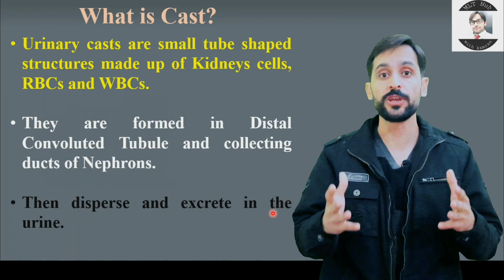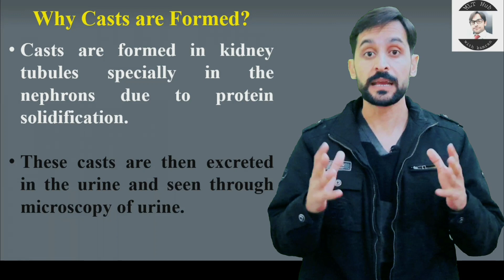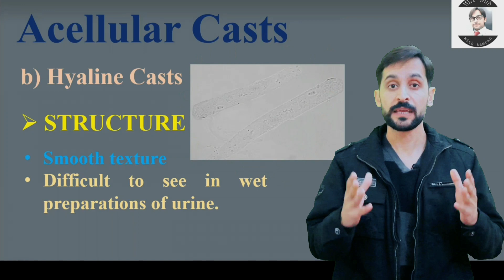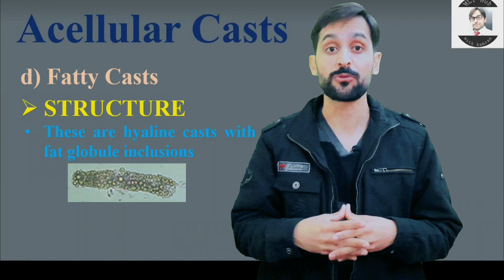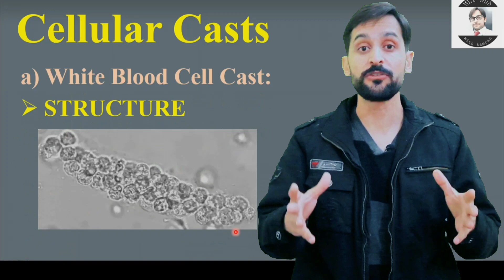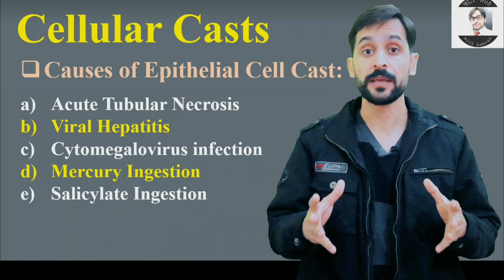Types of Casts in Urine and their causes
Urinary casts are small tube shaped structures made up of Kidneys cells, RBCs and WBCs. The type of cast can tell us about the underlying Medical condition.

Queries solved in this video:
00:00 | Introduction?
00:31 | what is cast?
01:34 | Why casts are formed?
02:17 | Types of cast?
02:53 | Acellular casts?
05:51 | Cellular casts?